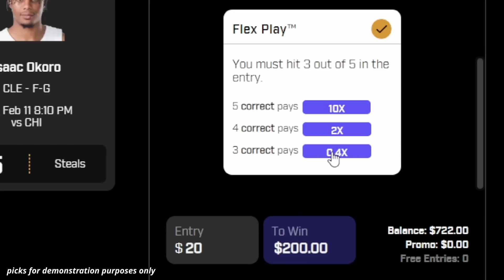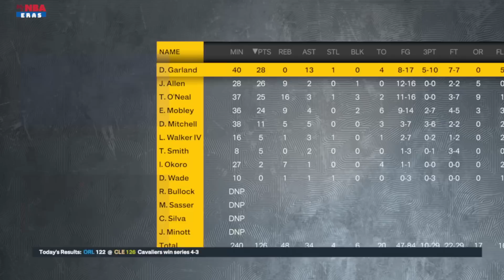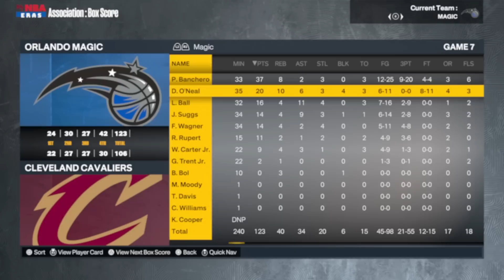I Put Shaq On Every Team He Played For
Thank you PrizePicks for sponsoring this video. and use code CLIQUE to get an instant deposit match of up to $100.